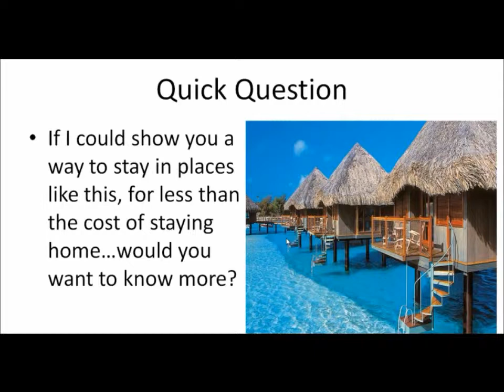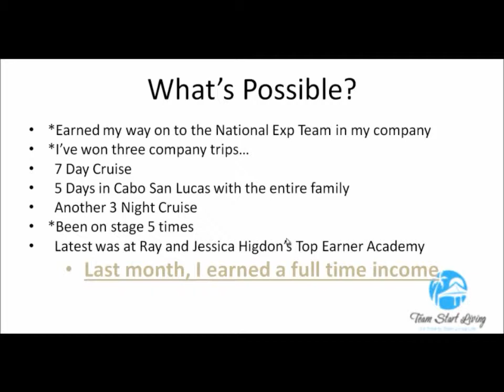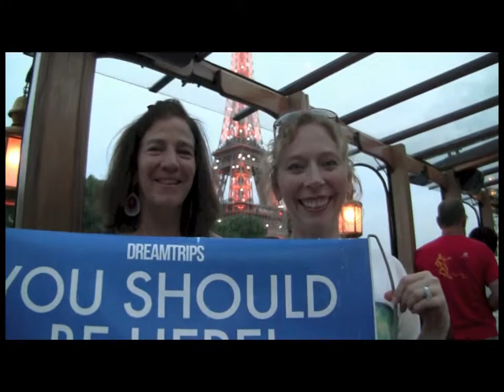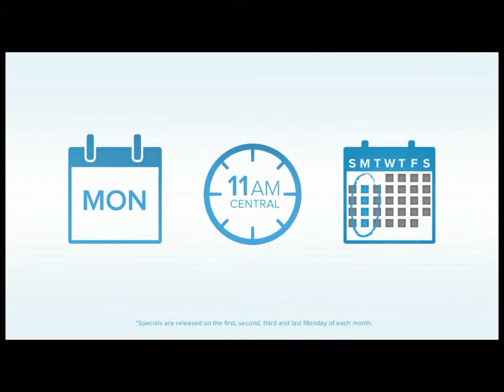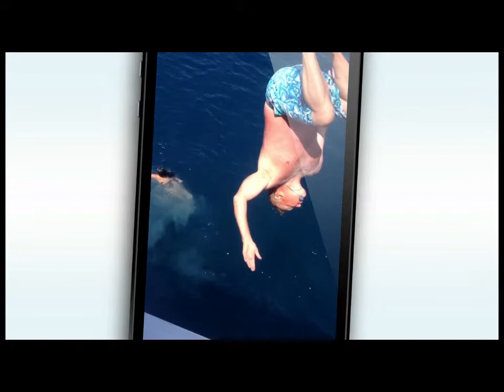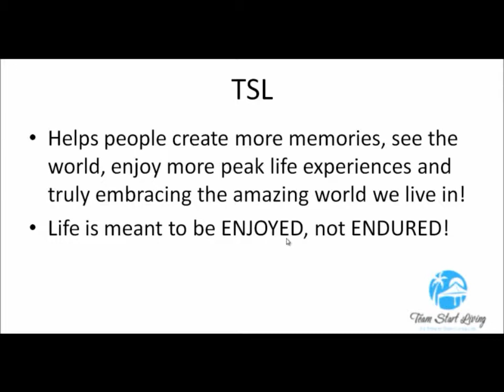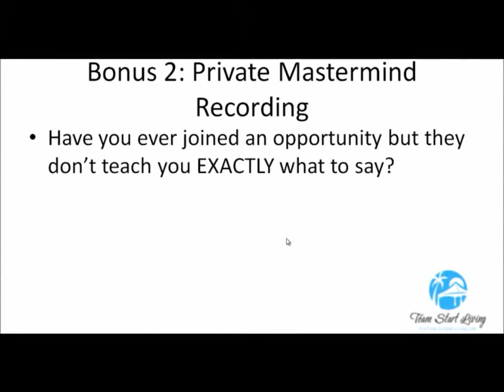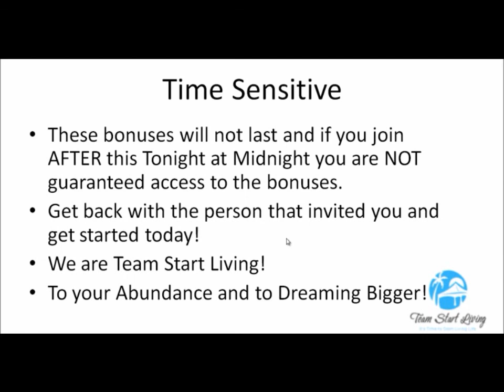Presentation For Vacation Sooner 08 2014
Get back with the person who invited you to watch this.
If you came across this on your own, you can visit
and I'll get right with you in 24 hours.